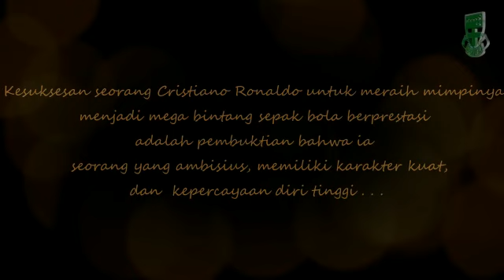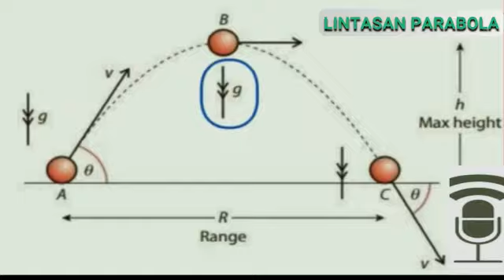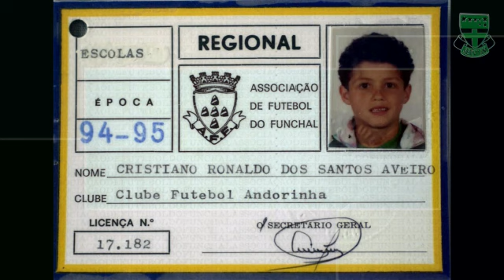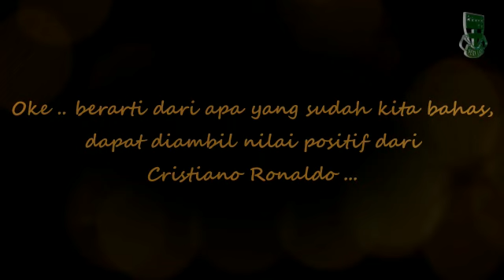Tetap Kuat ... Berani ... Lampaui Batas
Kelas 9A / kelompok 5 / IL Project 2
Kesuksesan seorang Cristiano Ronaldo untuk meraih mimpinya menjadi mega bintang sepak bola berprestasi adalah pembuktian bahwa ia seorang yang ambisius, memiliki karakter kuat, dan kepercayaan diri tinggi.